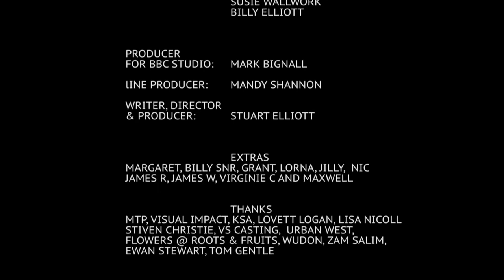Fancy Man (sketch)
A short film that I made for BBC Studios